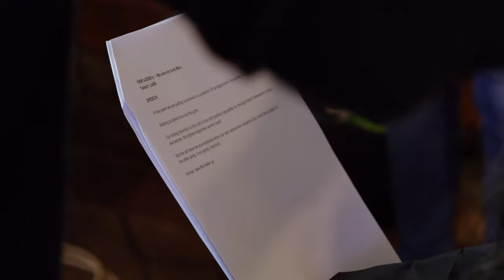Ladi6 from GiveKateAVoice discusses her own experiences with women’s rights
Kiwi-Samoan recording artist Ladi6 has been called 'New Zealand's answer to Erykah Badu'. She has been an advocate for many health campaigns and has helped to profile certain issues, including mentoring incarcerated women in Christchurch women's prison.

On 19 September 1893, New Zealand became the first country in the world to give women the right to vote.

Suffrage movement leader Kate Sheppard’s words—words that helped move a nation and the world forward—have been lost through the years. To this day we have never heard this pioneering suffragette's voice, nor is there a single resource archiving her work. Now, 125 years on, eight champions of equality are bringing these powerful words back to life.

This new project, GiveKateAVoice, marks 125 years since New Zealand women successfully fought for the right to vote. Her words are spoken by eight prominent Kiwi women, including former Prime Minister Rt. Hon. Helen Clark, politician Louisa Wall, accessibility innovator Minnie Baragwanath, businessperson Theresa Gattung, entrepreneur Alexia Hilbertidou, refugee advocate Faumata Bah, actor Miriama McDowell and musician Ladi 6.